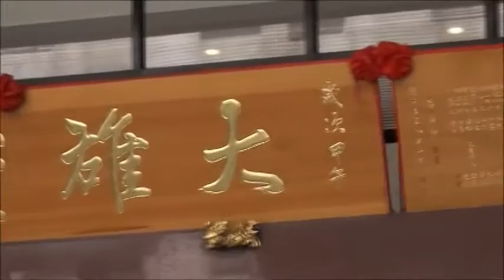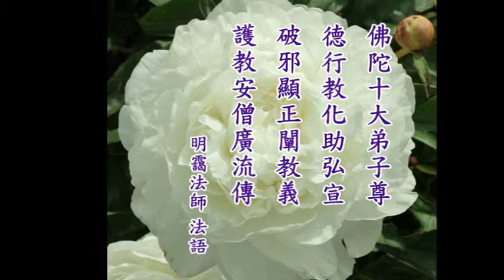1050110 消災祈福法會-明靄法師開示『菩薩道的精神 』